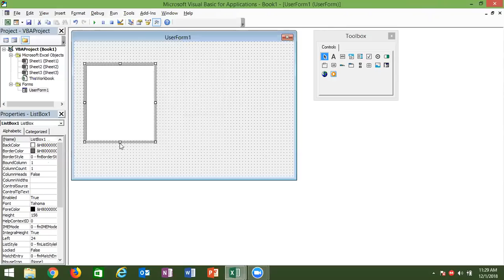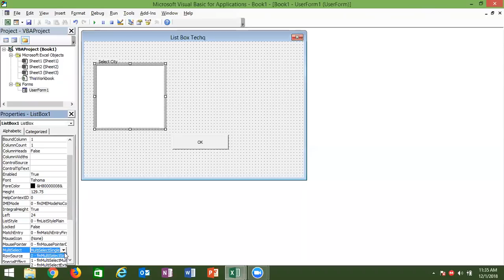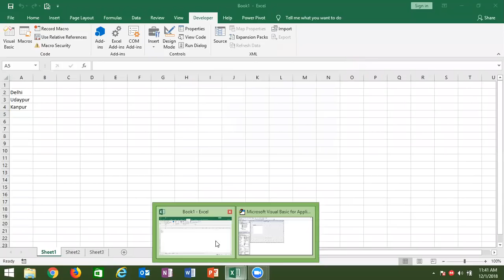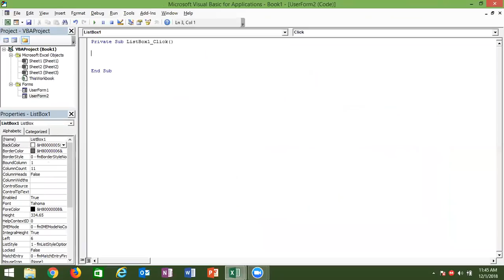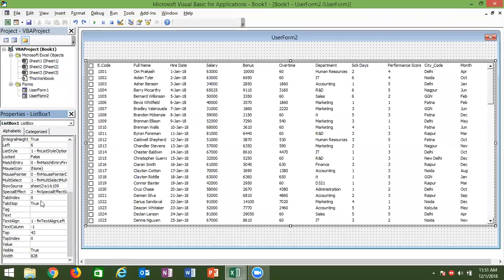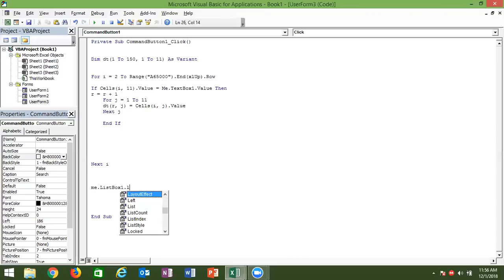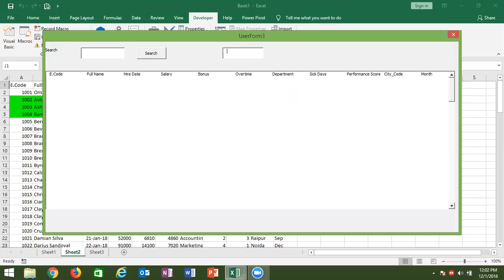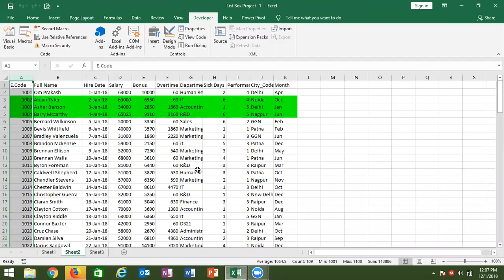Listbox Techq in Hindi